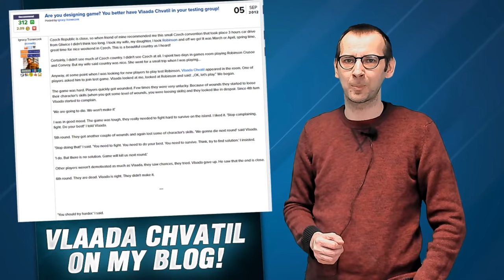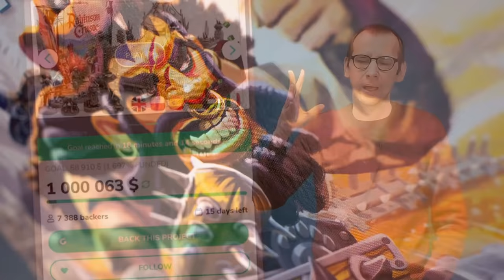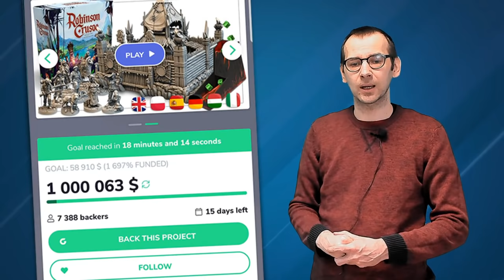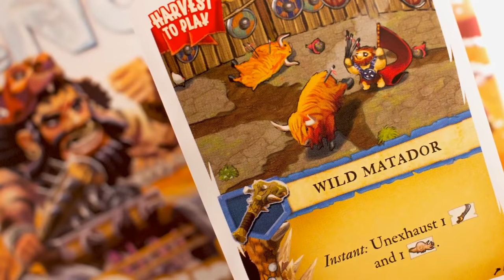10 things you didn't know about Robinson Crusoe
Robinson Crusoe: Adventures on the Cursed Island is a game created by Ignacy Trzewiczek, the author of Stronghold. This time Trzewiczek takes the players to a deserted island, where they'll play the parts of shipwreck survivors confronted by an extraordinary adventure. It's one of the most popular co-op game in board game industry. But today we want to talk about 10 things you didn't know about Robinson Crusoe.